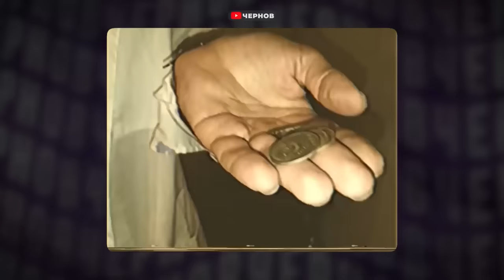Подставное свидание / Деревенский мужик думал что я девушка / «Леночка» и дорогие подарки / Чернов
🙈🥸🤣 Мужик из деревни и пьяный алкаш думали что я девушка.

Мой ID на BIGO LIVE: chernov_prank
СТРИМ на BIGO LIVE 27.12 в 19:00 по мск